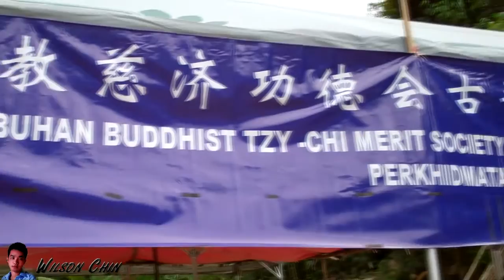The Sarawak Long House at Kampung Dunuk, Padawan District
I followed the Tzu Chi Foundation to a Sarawak rural village called the Dunuk village for a medical treatment program, and I participated as a volunteer worker.

To go to the village, it requires for almost 2 hours of driving distance. So is very difficult for the people there to go to the hospital to get medical treatment if they are sick.

The program starts at Saturday, and ends at Sunday. My friends and I went there at Saturday, and I get to overnight at the village. The village lift are simple, they sleep early, and wake up early.

During my time at the village, I get to roam around the village, and also get to play with the village boys. Here, most of them are old folks, woman, and children. Most of the youngsters went to the town to  look for opportunity.

I had a wonderful time playing with the children, and staying in the long house. Life will be great if we appreciate life more.